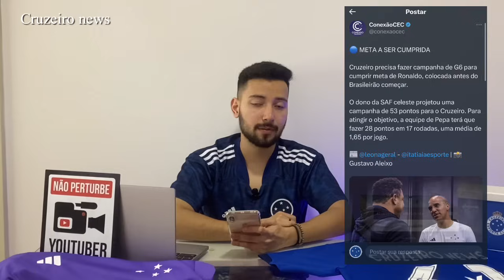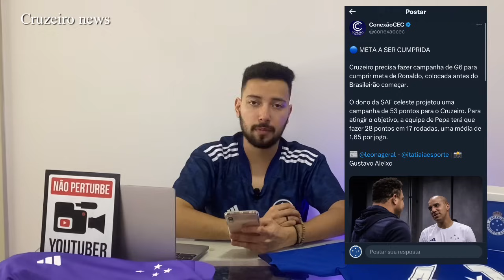🔥💣PEPA DE SAIDA DO CRUZEIRO? TITE E ROGÉRIO CENI APARECE COMO ÚNICA OPÇÃO ? ENTENDA